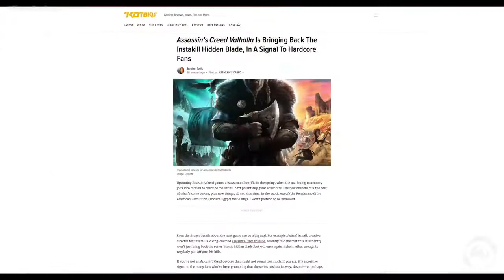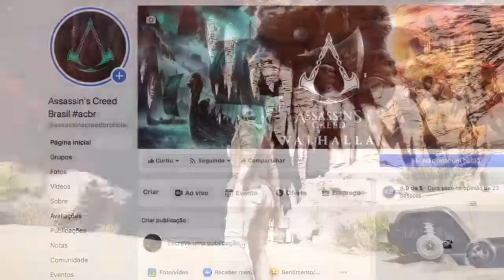Assassin's Creed Valhalla - Lâmina Oculta Finalizando Com ÚNICO ATAQUE Voltou!!!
Fala Fiotes!
Como estão? Continuam empolgados por Assassin's Creed Valhalla?
Todos nós, fãs de longa data da franquia estamos vibrando pelas mais recentes revelações do diretor Ashraf Ismail via entrevista com a Kotaku.
Ao que parece, nossa queridíssima Lamina Oculta está ainda mais desejosa que nunca e sim, vai eliminar os inimigos One Hit-Kill como sempre foi desde o inicio.

assassin's creed,
ac odyssey,
ezio auditore,
assassin's creed movie
assassin's creed india